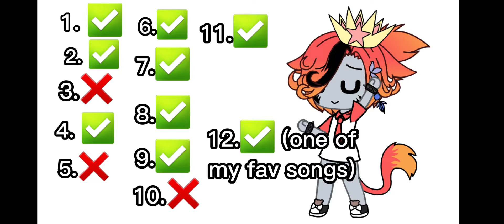I'm bored so-